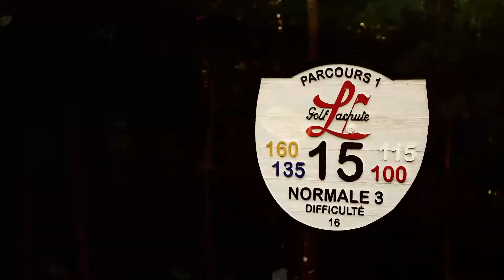Parcours d'été : Jean-Patric Blain (S06, E09)